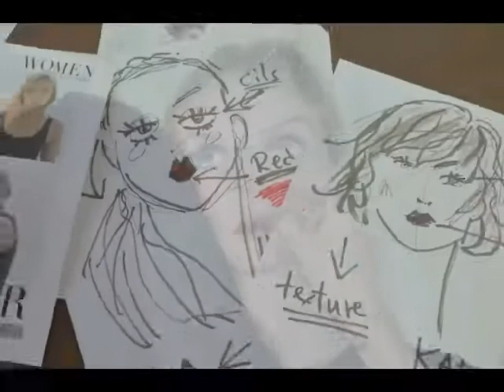Sean O'pry, Karlie Kloss & Heather Marks: "OGILVY 2013" HD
Photoshoot starring supermodels Karlie Kloss, Sean O'Pry and Heather Marks for OGILVY Autumn 2013 brochure.